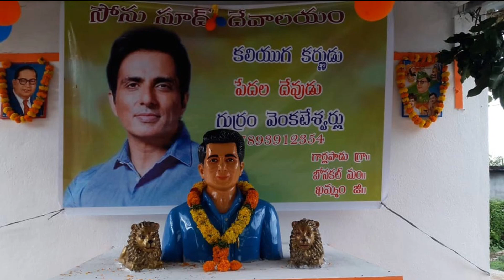কে কে আছেন জানেন কি যাদের নামে মন্দির রয়েছে ভারতে ??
tag 👇👇

solanki roy
ranga bou
ranga bou today episode
রাঙা বউ আজকের পর্ব
charak Puja in hindi
charak puja video
charak puja 2023
charak puja song
minecraft metro
short video
kkr practice session 2023
waleed rauf
srk news
romantic video status
patil kamariya bole haye gana
spider man
injection injection
pappu
gatchora today episode
baba amar ki biye hobe na
phaguner
movie south in hindi 2021
najar ka tir hata
bangla medium today episode
bangla video gan
frock ka design
Hindi serial
baby message
urfi javed new look today
mukut today episode
gatchora today episode
khelna bari today episode
tomar khola haowa today episode
first time watching movie reaction
mithai interview
mithai new promo
mithai
mithai serial
mithai today
let's start soumitrisha
soumitrisha interview
jagadhatri
valobasar kotha
kissing
mithai
মিঠাই
youtube short
short
mithai advance update
mithai advance update today
khelna bari
zee bangla
mithai today episode
মিঠাই আগামী পর্ব
mithai today full episode
mithai new promo
মিঠাই নাটক আজকের পর্ব
tomar khola hawa
gatchora
khelna bari today
alta foring
anurager choa
jagadhatri
bangla medium
panchami
mon ditey chai
ranga bou
neem phooler madhu
mukut
2023
guddi
gouri elo
mithai update episode
mithai update
mithai new update
mithai today episode review
today mithai update
bengali tv serial
soumitrisha
soumitrisha kundu
soumitrisha kundu youtube channel
soumitrisha kundu lifestyle
soumitrisha kundu biography
soumitrisha kundu and adrit roy
soumitrisha kundu birthday celebration
soumitrisha kundu interview
soumitrisha kundu hot reels
soumitrisha kundu vlog
soumitrisha kundu boyfriend name

Please Follow me on these social media handles,